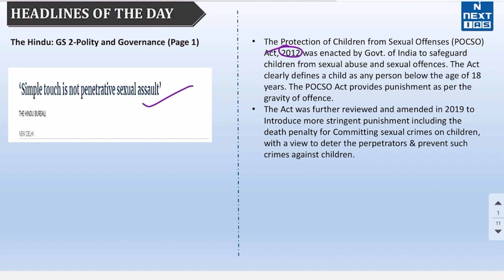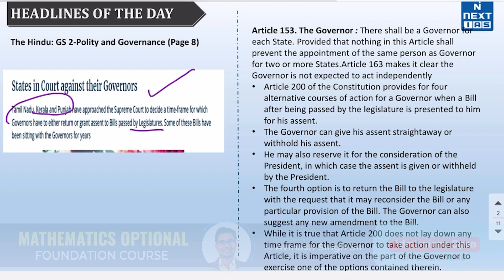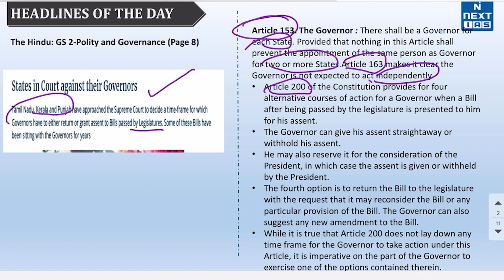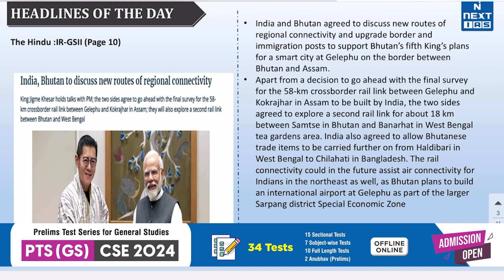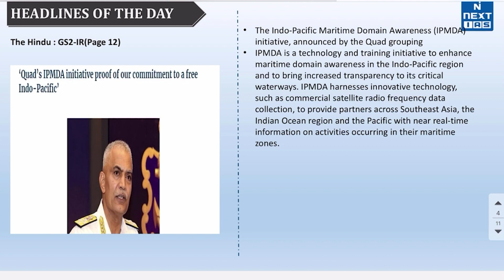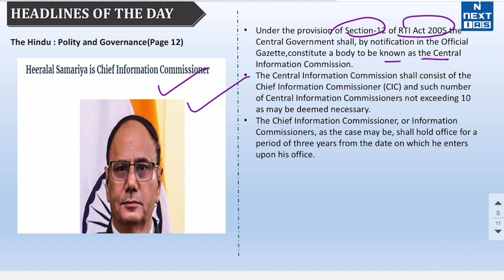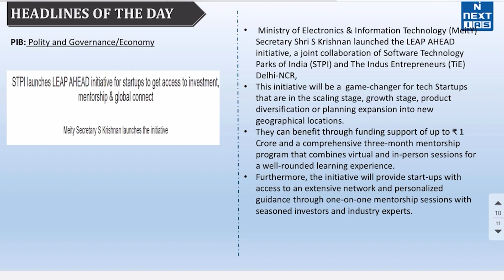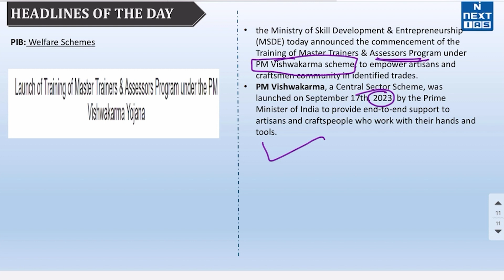7 November 2023 Current Affairs | Daily Current Affairs | UPSC Prelims 2024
Dear Aspirant, Reading newspapers and critically analyzing relevant articles is the most important element of UPSC Civil Services Exam preparation. The best source of daily current affairs study material is newspapers, and experts believe that THE HINDU,  The Indian EXPRESS, Mint, and Press Information Bureau (PIB) are invaluable in this regard. If you're looking for a good source to cover daily current affairs for the Civil Services Exam (CSE), look no further.

👉𝐃𝐚𝐢𝐥𝐲 𝐏𝐓 𝐏𝐨𝐢𝐧𝐭𝐞𝐫𝐬
00:00 - Greetings
00:35 - Article 153. The Governor
03:09 - India and Bhutan
04:19 - Indo-Pacific Maritime Domain Awareness (IPMDA)
04:49 - Section-12 of RTI Act 2005
05:34 - Bharat Atta
05:59 - Odd-Even
06:33 - What is the timed-out rule?
06:54 - Krishi
07:13 - LEAP AHEAD initiative
07:38 - PM Vishwakarma scheme

Happy Learning!